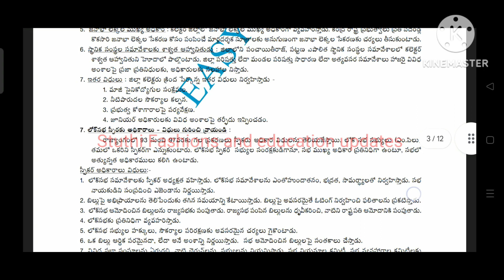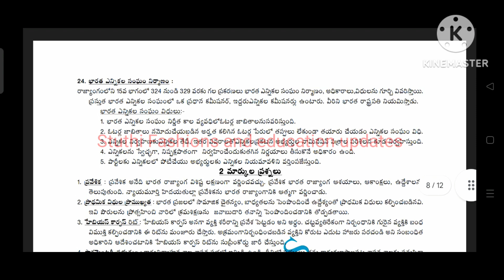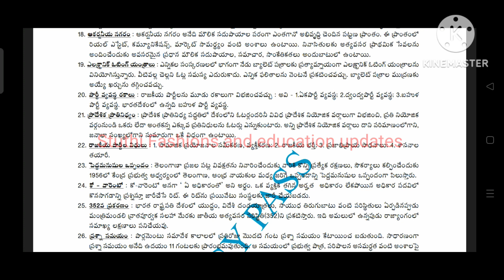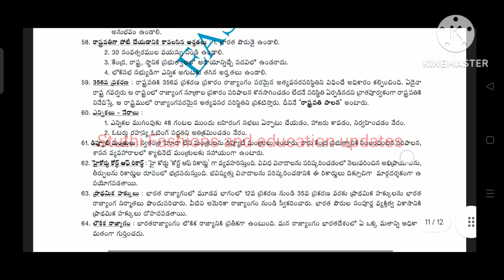AP Inter 2nd Year CIVICS IMPORTANT 10,5,2 MARKS Questions For Public Exams|Stuthi Educationupdates